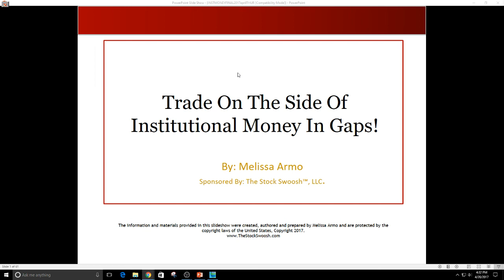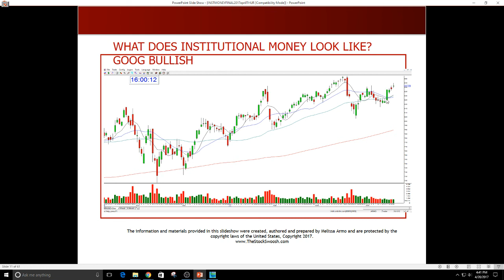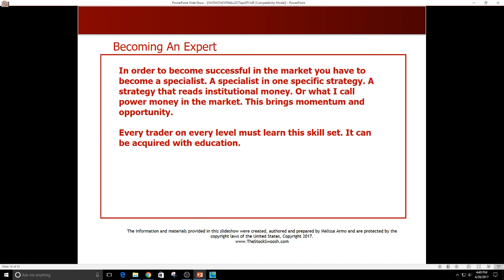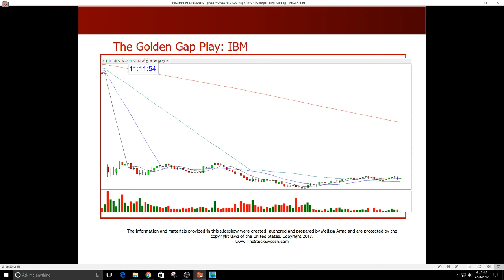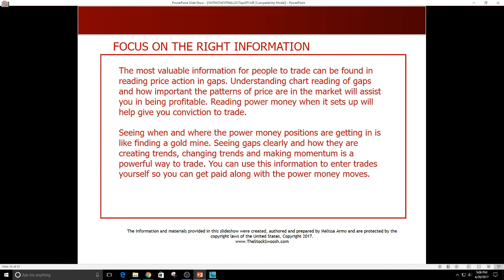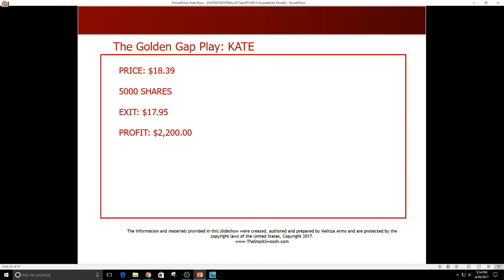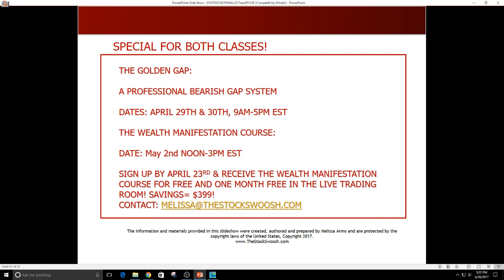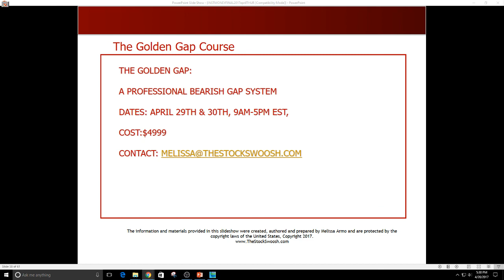Trade On The Side Of Institutional Money In Gaps Trading Webinar